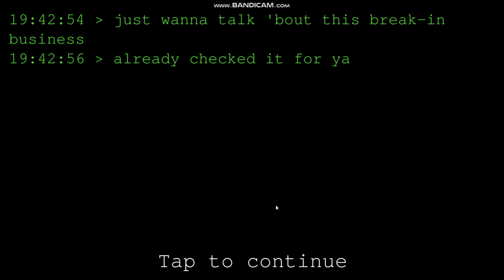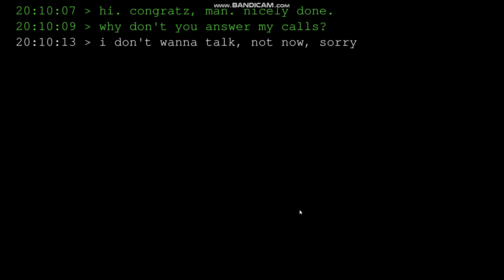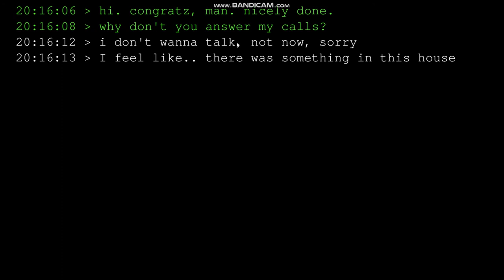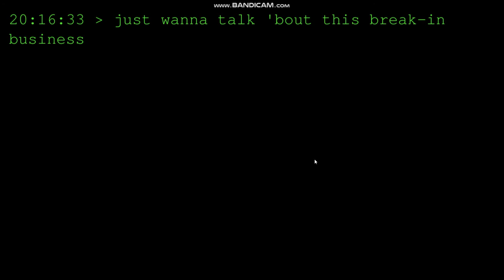KASIA PO DOMU!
Witam Was to kolejny odcinek na tym kanale